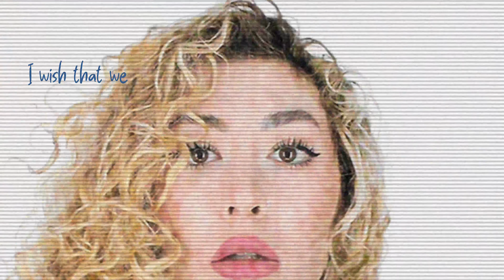KADEBOSTANY - Two Lovebirds in a Cage feat. Sena Sener (Official Lyric Video)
New single "Two Lovebirds in a Cage feat. Sena Sener" out now!

Motion/graphic design by Katya Bondarenko / Art direction by Guillaume de Kadebostany

Lyrics:

Feel electricity
Lightning on mars
Floating on the Milky Way
We get too close to the sun
And we'll burn baby

I wish that we could do anything
Soar with me to the stars is where we will be
Holding on tightly come board
This rocket ship
Ready for ground lift
Exploring galaxies with me

I don't feel happy here
Sometimes I wish I could just disappear
Fly to the clouds up and away
Launching straight into outer space

Soar with me to the stars is where we'll be

Something today

Something in my veins

Lyrics by Katie Wallace